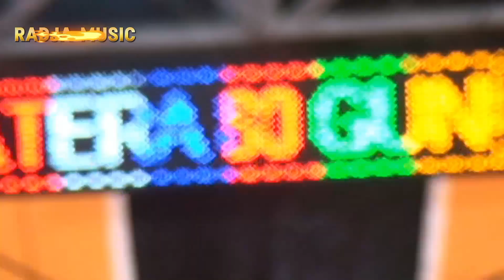IKAN DALAM KOLAM VOC. FINDI & NOCIL RADJA MUSIC WAY KANAN